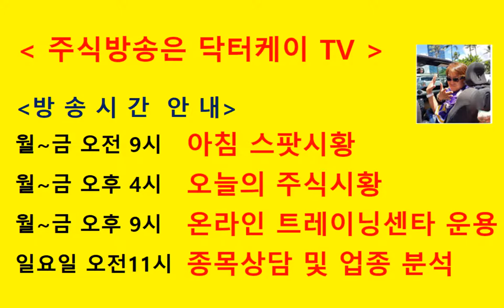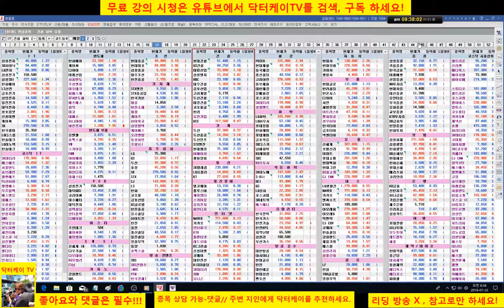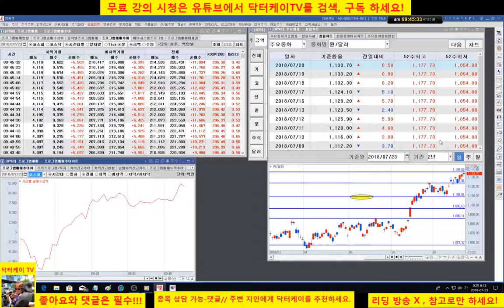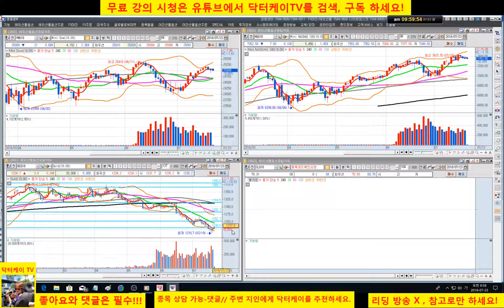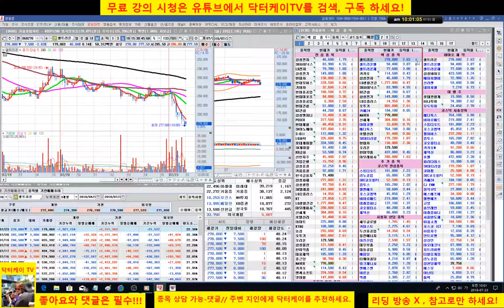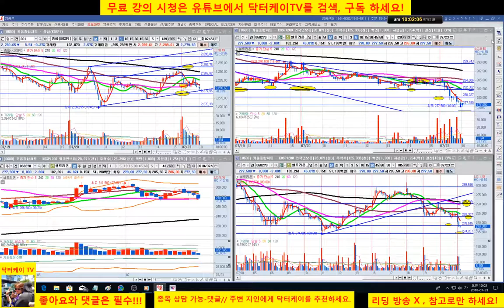= 닥터케이 TV =아침 스팟시황/180723/대한민국 무료주식 최강방송/코스피 코스닥 하락중/코스닥 접근금지,바이오주 낙폭 확대/